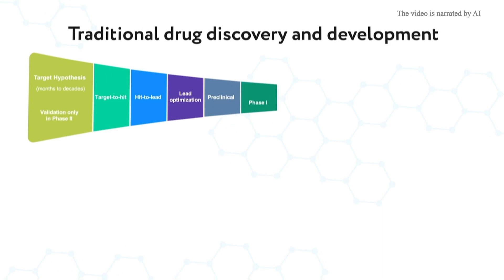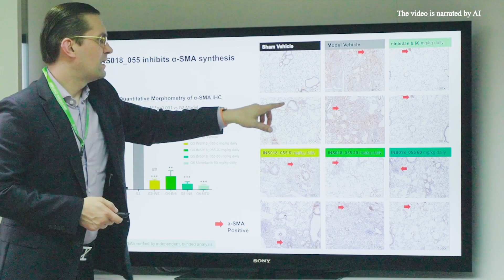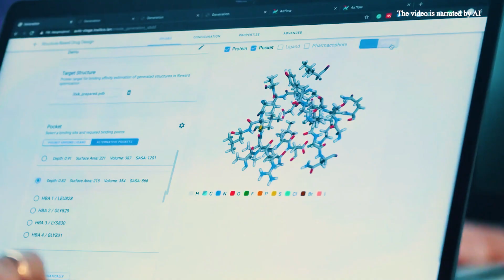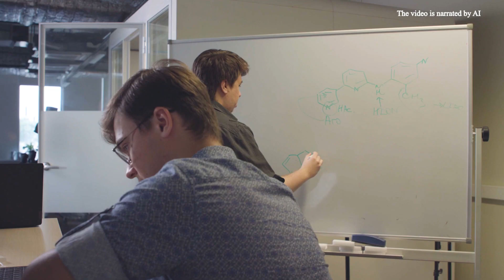Insilico Medicine's first AI-discovered antifibrotic drug goes first-in-human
Insilico Medicine today announced that the first healthy volunteer has been dosed in a first-in-human microdose trial of ISM001-055.

ISM001-055 is a potentially first-in-class small molecule inhibitor of a novel biological target discovered by Pharma.AI, Insilico Medicine’s end-to-end AI-powered drug discovery platform. It is being developed for the treatment of idiopathic pulmonary fibrosis (IPF), a chronic lung disease which results in progressive and irreversible decline in lung function.